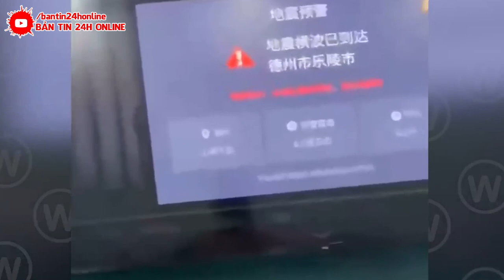KHẨN CẤP 28/9 : ĐỘNG ĐẤT DỮ DỘI CHÔN VÙI 2 TỈNH ĐẸP NHẤT TQ | Đ.T.HIỆP BÁO ĐỘNG KHẨN CẤP